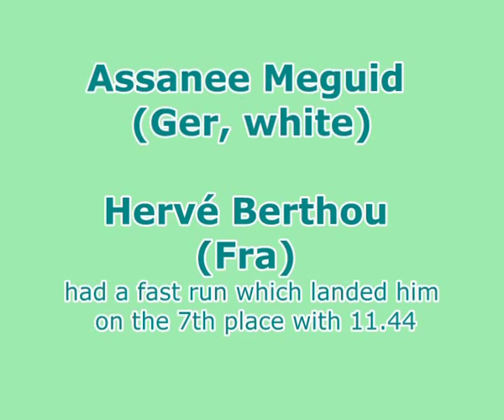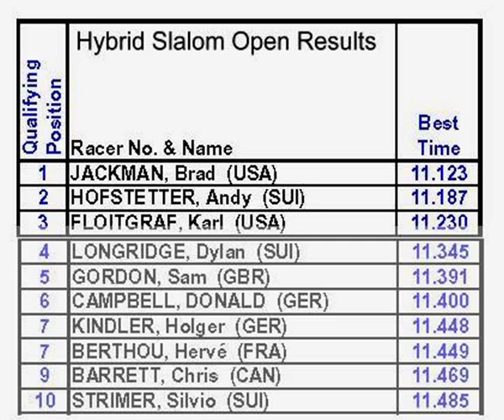PSWC 2007 - Hans Lucas, HS AM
Le détail du slalom Hybrid Amateurs de la Paris Slalom World Cup 2007 par Hans Lucas